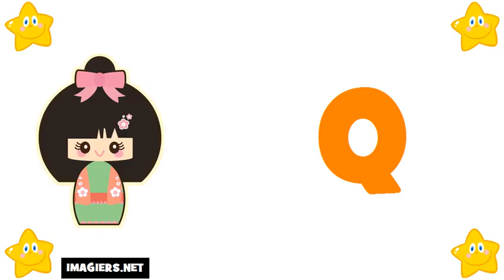Học tiếng Pháp = Bảng chữ cái tiếng Pháp